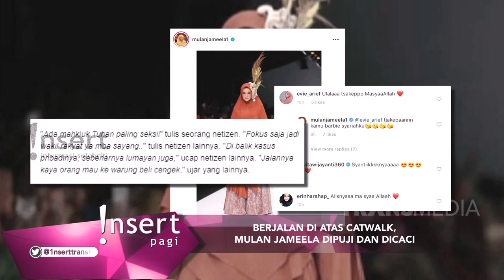INSERT - Rendy Pangalia Kembali Masuk Ke Arena Pertarungan (30/10/19)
Simak video berikut untuk mengetahui informasi tentang Rendy Pangalia Kembali Masuk Ke Arena Pertarungan